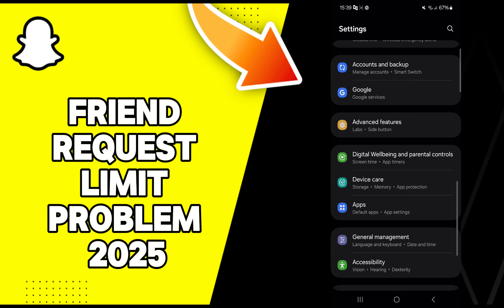HOW TO FIX SNAPCHAT FRIEND REQUEST LIMIT PROBLEM 2025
in this video we discuss :